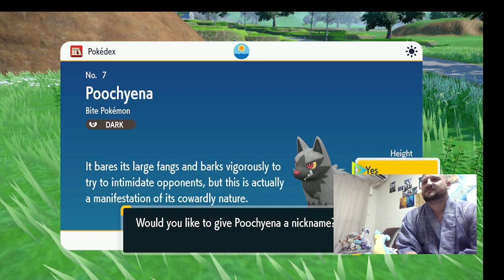Luke Plays Pokémon Scarlet - The Teal Mask